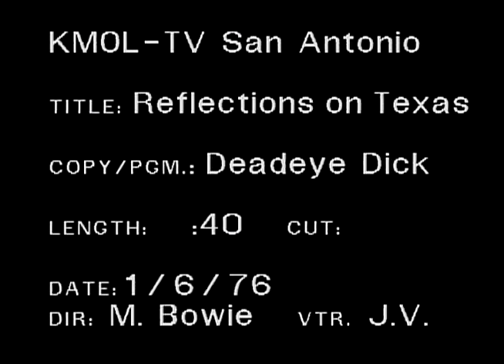Reflections On Texas - Dead-Eye Dick ( Vaudevillian Marksman )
A 1:00 Minute Look Back at Texas History

Remember vaudeville's Dead-Eye Dick? He was none other than Ad Toepperwein from Boerne, Texas. No man in history has equaled his marksmanship. During a 10-day rifle shooting marathon in 1907 in San Antonio, Toepperwein fired 72,500 times at 2 1/4 -inch wood blocks tossed into the air and missed only nine.

"Reflections on Texas" was a TV production developed and produced by KMOL-TV San Antonio (now WOAI) to commemorate the United States Bicentennial. The series was initially intended to provide an overview of local history to heighten community awareness of the past, but evolved into focusing more on the offbeat moments of Texas and San Antonio history.

The "Reflections on Texas" series consisted of 250 30-second vignettes telecast 5 times a day over an 18-month period in 1975-76. KMOL-TV staff shot over 60,000 feet of film and worked over 6,000 hours on the project.  The digitizations are from the University of Texas, San Antonio Video Collection.